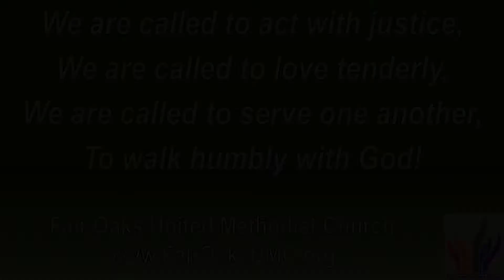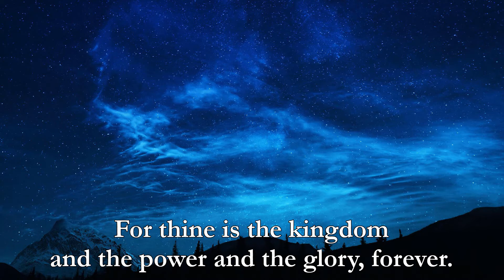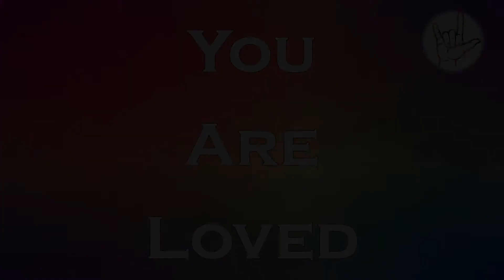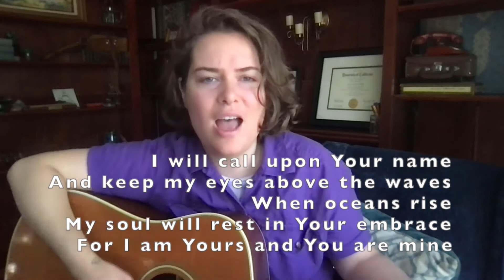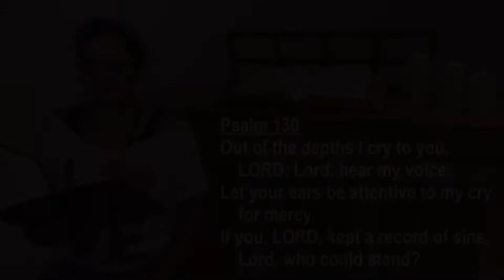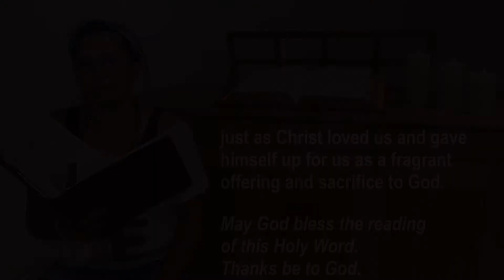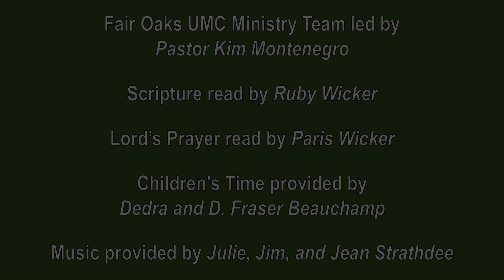August 8, 2021 - Fair Oaks United Methodist Church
August 8, 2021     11th Sunday of Pentecost
(click on the timecode to jump to that part of the service)
00:00  PRELUDE 2172 “We Are Called”  Julie Strathdee
00:52  OPENING WORDS  Pastor Kim Montenegro
01:11  WELCOME
02:36  HYMN 2193 “Lord, Listen to Your Children Praying” Julie Strathdee
04:53  PRAYER  Pastor Kim Montenegro
06:22  LORD’S PRAYER  Paris Wicker
06:54  CHILDREN’S TIME Sign Language Dedra and D. Fraser Beauchamp
12:24  ANTHEM “Oceans” Julie Strathdee
16:01  SCRIPTURE  Psalm 130 and Ephesians chapter 4 verse 29 – chapter 5 verse 2 Ruby Wicker
17:42  SERMON  Pastor Kim Montenegro
23:02  HYMN “What Does the Lord Require of You?” Jean and Jim Strathdee
27:17  CLOSING WORDS  Pastor Kim Montenegro
27:25  POSTLUDE 2172 “We Are Called” Julie Strathdee

Today’s Worship Team:  Pastor Kim Montenegro, Julie Strathdee, Jean Strathdee, Jim Strathdee, Ruby Wicker, Paris Wicker, Dedra Beauchamp, D. Fraser Beauchamp.

Our congregation, Fair Oaks United Methodist Church, is a warm, welcoming, and open-minded Christian community, seeking to live the life that Jesus shows and teaches. Sustaining our relationships with God and applying our faith to everyday life is challenging. We need the support of a Christian community to do this. When we praise God in worship, study together, laugh and cry together, and build the trust that allows us to share our joys and struggles openly….this is when God’s spirit is best able to touch and transform our lives.

Thank you for worshipping with us and we hope to see you again soon!